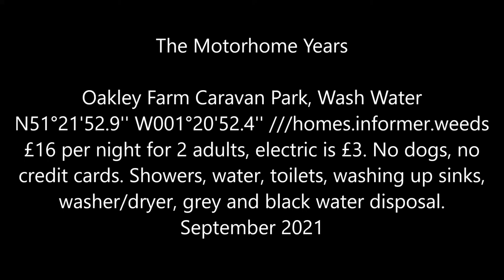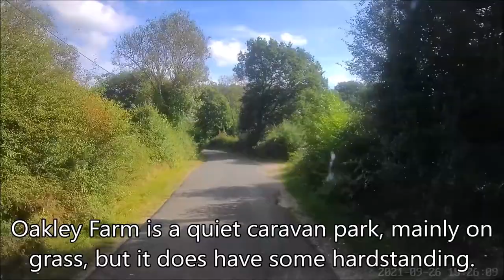Approach to Oakley Farm CL, Southern England, 26/09/2021, (N51°21'52.9'' W001°20'52.4'')